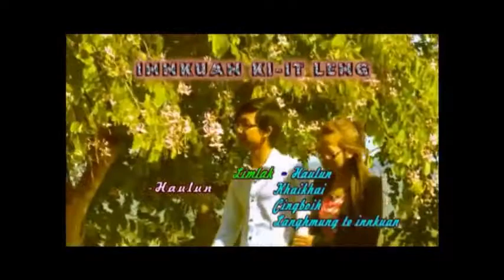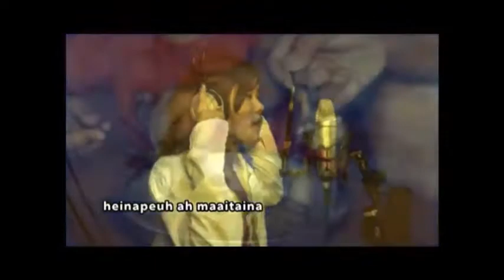Innkuan Ki It Leng